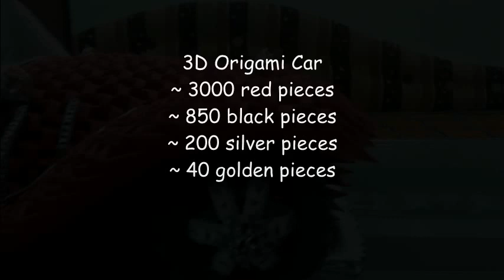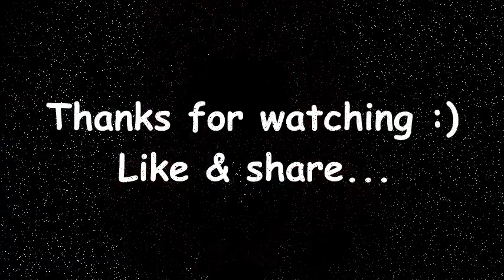Amazing 3d Origami Car - Mercedes Benz Roadster 1936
It is inspired by 1936 Mercedes Benz Roadster model. This 3D Origami Car has around 4000 pieces of different colors. It is purely made from triangular pieces.

Color triangles used:
Red ~ 3000 pieces - for car body
Black ~ 850 pieces - for base of the car, seats and tyres
Silver ~ 200 pieces - for front glass frame, bumpers and headlights
Golden ~ 40 pieces - for headlights